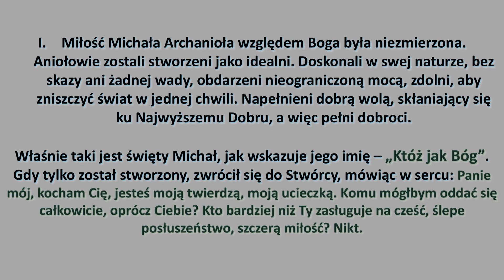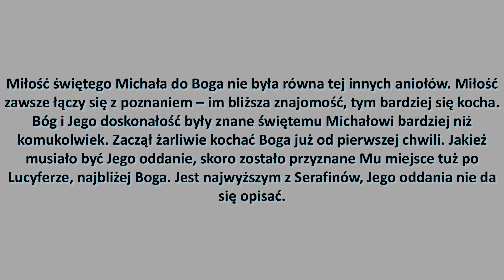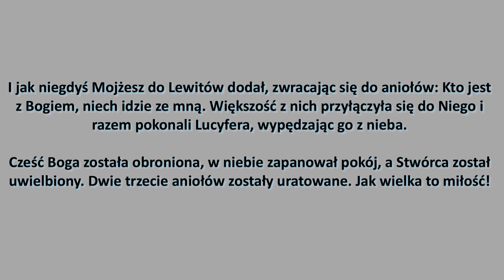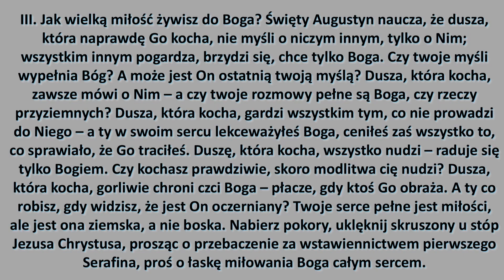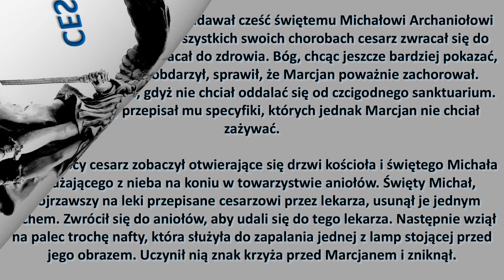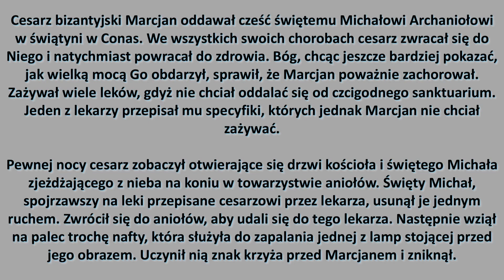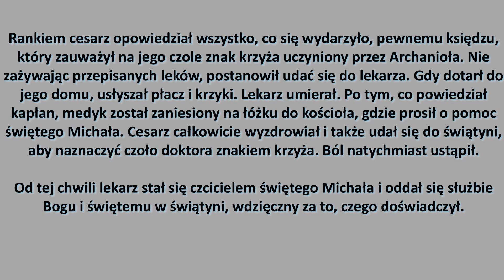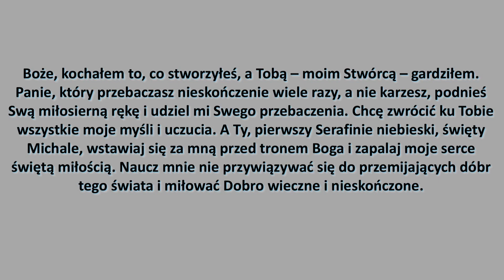Wielka Nowenna do św. Michała Archanioła (Dzień 7)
Rozważanie -  Wielkość świętego Michała Archanioła w dobroci względem Boga